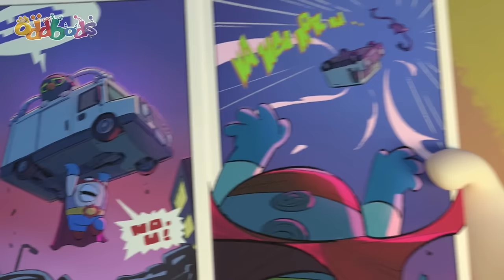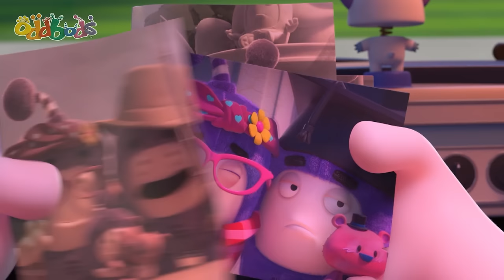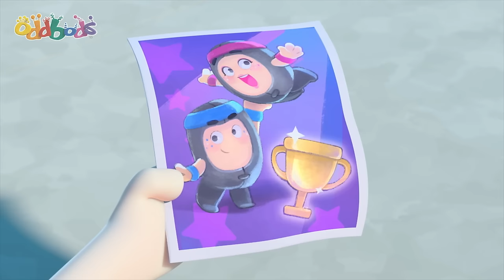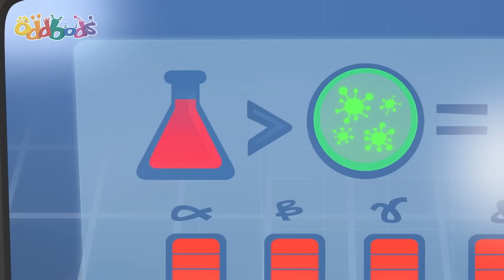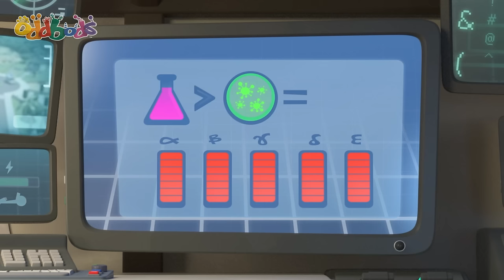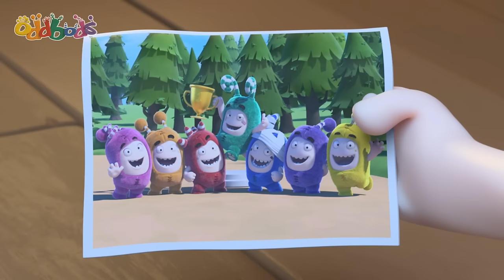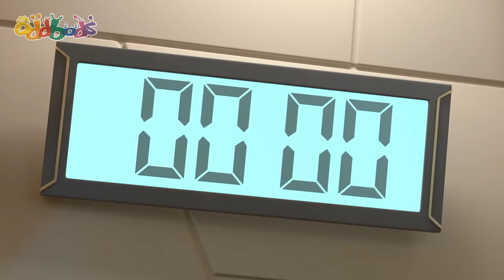Pesky Ghost Problem! | Oddbods TV Full Episodes | Funny Cartoons For Kids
When Bubbles discovers her latest experiment has accidentally introduced a pesky ghost problem into the cul-de-sace, she creates a “ghost magnet” to trap the spirits. But when the magnet breaks, she’ll have to improvise to save the cul-de-sac from a band of mischievous ghosts.

00:00 Ghosted!
07:11 Let the Games Begin
14:09 The Bald and Beautiful
21:08 Superbod
28:07 The Really Odd Parents
35:05 Standing Tall
42:04 Jeff and the Beanstalk
49:02 Swanflake
56:01 Feel Good Fuse
1:02:59 Uncle Zee
1:09:58 Egg Hunt
1:17:18 Sickbods
1:24:16 The Gift that Won't Stop Giving
1:31:14 Caketastrophe
1:38:13 Kart Wars
1:45:12 The Grimbles
1:52:10 Ready Player Odd
1:59:09 Snow Joke
2:06:07 Hot Dog 500
2:13:05 Wrsetlebods
2:20:04 Chickie & Hyde
2:27:02 The Mermaids Tail
2:34:00 Balloon Bods
2:40:59 The Odd Pong
2:47:58 Food Fued